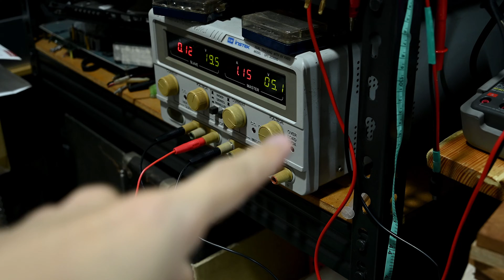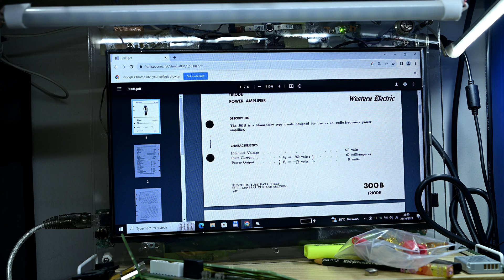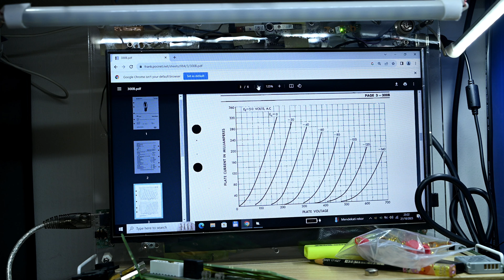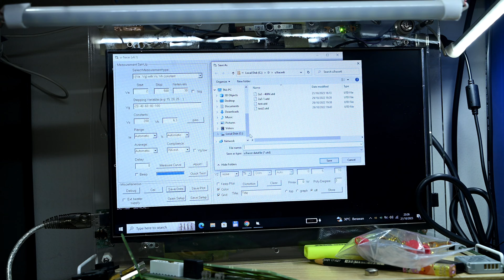Testing & Curve Tracking Western Electric (WE) 300B Tube with uTracer V6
I'm testing and curve tracing my vintage Western Electric 300B tube, year 1950. It's amazing to see 70+ years old tube still measured as good as new.